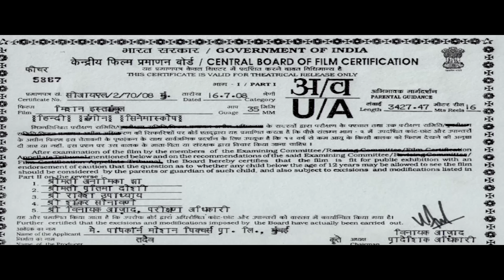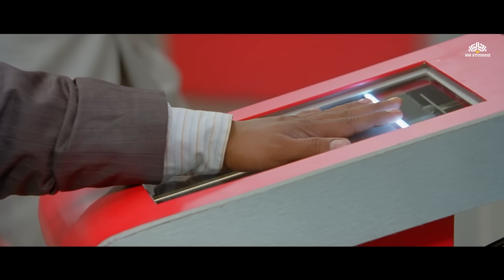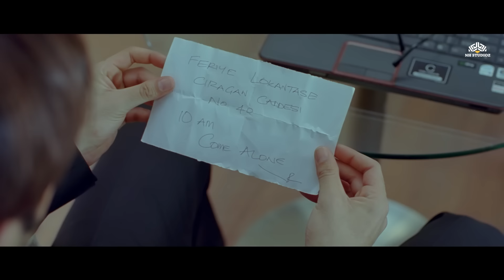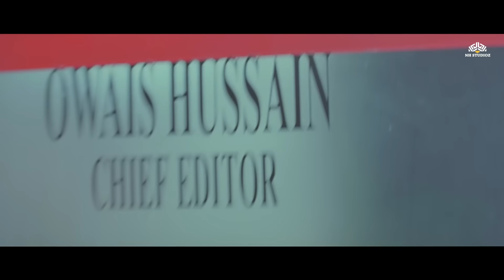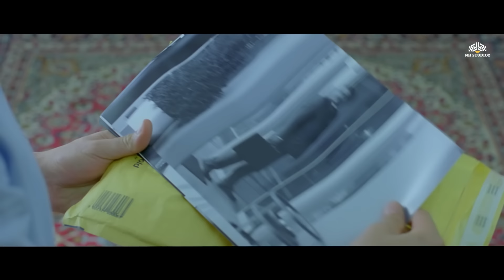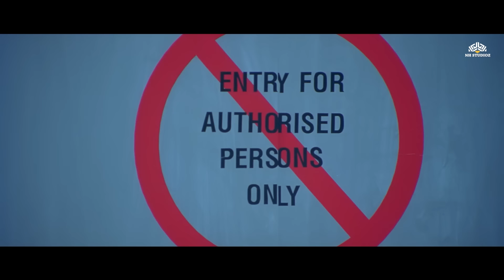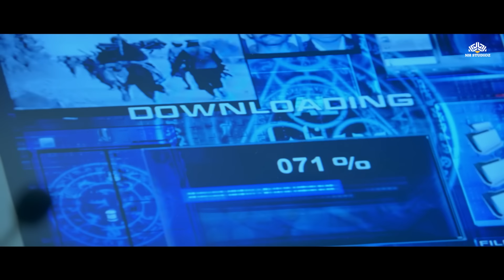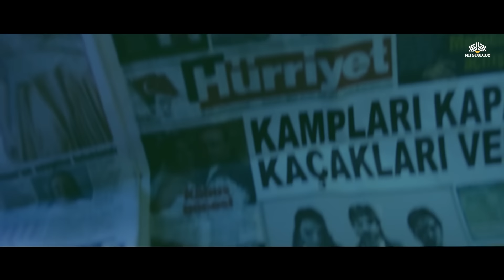Mission Istaanbul Full Movie | Zayed Khan, Vivek Oberoi, Suniel Shetty | Vivek Oberoi Movies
Mission Istaanbul (2008)
Film cast : Zayed Khan, Vivek Oberoi, Shabbir Ahluwalia, Shreya Saran, Suniel Shetty, Nikitin Dheer, Abhishek Bachchan, Shweta Bhardwaj
Singer : Anoushka, Gayatri Ganjawala, Hamza Faruqui, Ishq Bector, Javed Ali, Kunal Ganjawala, Mahalakshmi Iyer, Mika Singh, Neeraj Shridhar, Preeti, Priya, Raaj Gopal Iyer, Shaan, Sunidhi Chauhan
Lyricist : Hamza Faruqui, Ishq Bector, Mika Singh, Sameer, Shabbir Ahmed, Virag Mishra
Music Director : Shamir Tandon, Chirantan Bhatt, Anu Malik, Mika Singh
Film Director : Apoorva Lakhia
Film Producer : Ekta Kapoor, Shabbir Boxwala, Shobha Kapoor, Suniel Shetty

bollywood movies
bollywood
hindi movies
movies 2023 full movie
hd bollywood movies
bollywood films
bollywood movies new
bollywood movie
2023 bollywood movies
bollywood 4k movies
latest bollywood movies
bollywood movies for free
new bollywood movie
hindi movie
bollywood comedy movies
vivek oberoi movies
vivek oberoi
vivek oberoi scenes
vivek oberoi movie
bollywood movie
full movie vivek oberoi
vivek oberoi movies list
vivek oberoi blockbuster movies
vivek oberoi full movie
vivek oberoi films
hindi movies
top 5 vivek oberoi movies
hindi movie
list of vivek oberoi movies
vivek oberoi best movies
action movie
hollywood movies in english full action hd
action movies
new hollywood action movie
action
chinese action movies
hollywood full action movie
movies
english action movie
movie
full movie
action hollywood movies 2023
jason statham action movie
action hollywood movie
new hollywood english movies